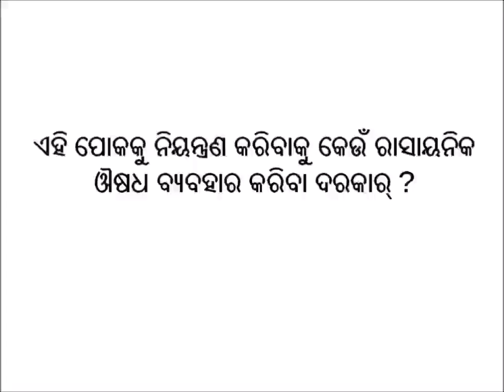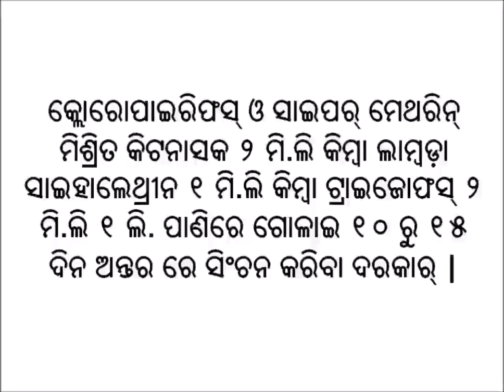Management of fruit and shoot borer in brinjal